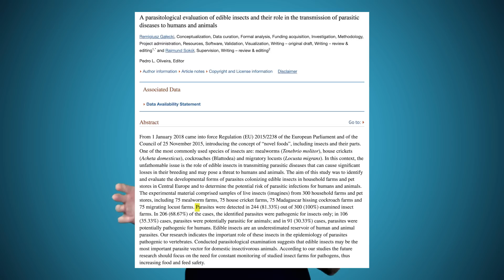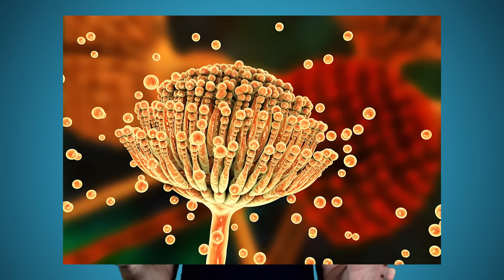Is Eating Bugs Actually DANGEROUS? (This Will Surprise You!)